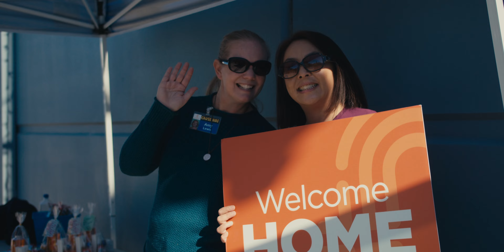Chris Brobst Testimony